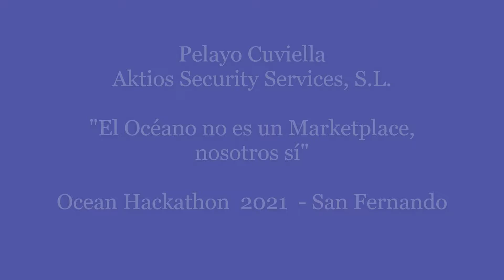Ocean Hackathon San Fernando 2021 - RETO1 "El océano no es un Market place"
Navantia Training Centre (NTC), el centro de formación de la compañía naval ubicado en San Fernando, acogerá en noviembre el Ocean Hackathon® 2021, un importante evento científico internacional promovido por el Campus Mondial de la Mer de Brest (Francia), en el que se dan cita proyectos relacionados con el mar. La sexta edición de este foro se celebra por segunda vez en la provincia de Cádiz, siendo San Fernando la única ciudad española entre los participantes.

CEEI Bahía y el Centro Tecnológico de Acuicultura de Andalucía (CTAQUA), en colaboración con la Universidad de Cádiz, el Ayuntamiento de San Fernando y Navantia Training Centre, organizan este foro científico internacional que se celebrará simultáneamente en todas las ciudades participantes a nivel global, del 5 al 7 de noviembre. A esta edición se han unido un total de 15 ciudades entre las que se encuentran Boulogne, Brest, Cape Town, Cardiff, Champs sur Marne, Fort de France, Nouméa, La Rochelle, Split, Toulon, Santiago de Chile, Sète, Ciudad de México, San Francisco y San Fernando.

Durante 48 horas ininterrumpidas estas sedes del Ocean Hackathon® se convertirán en un laboratorio de innovación para los equipos participantes, que tendrán que desarrollar propuestas que respondan a diversos retos utilizando datos digitales enfocados en el mar, y en esta edición vinculados directamente con la acuicultura. INSCRÍBETE